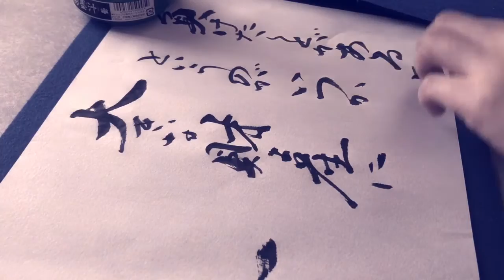【名言書道シリーズ】 SLAMDUNK井上雄彦「負けたことがある」というのがいつか大きな財産になる